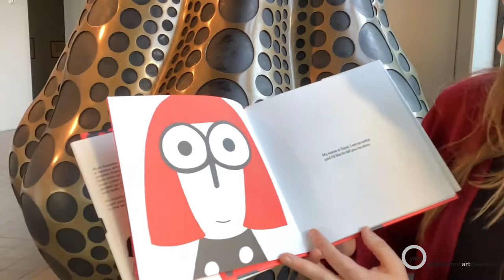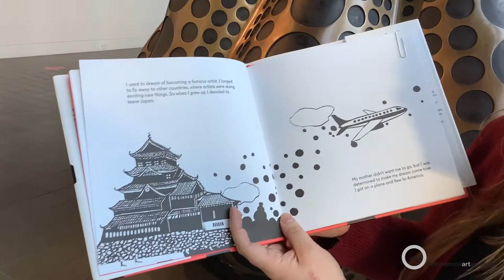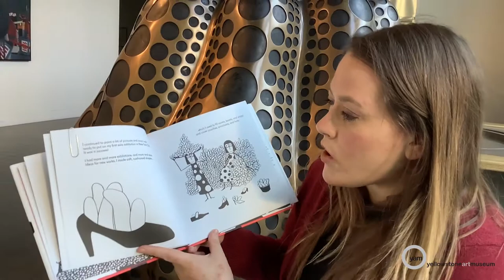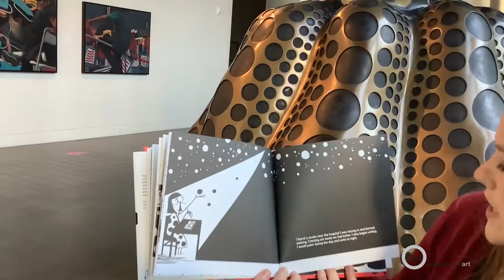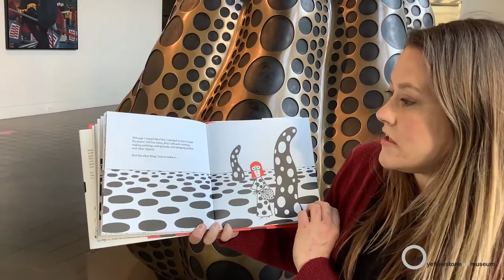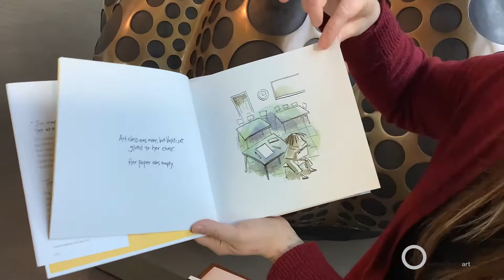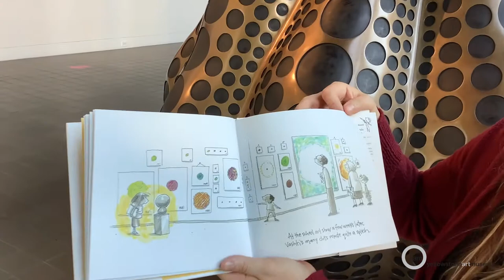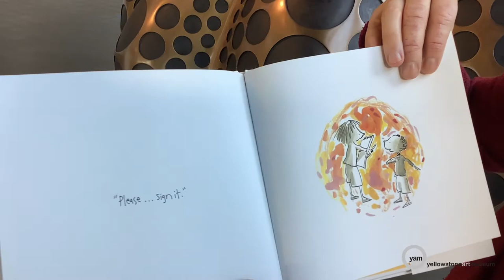Art and a Story with Carrie Goe-Nettleton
Join our Museum Art Educator Carrie as she reads "Yayoi Kusama Covered Everything in Dots and Wasn't Sorry" by Fausto Gilberti and "The Dot" by Peter H. Reynolds in front of Yayoi Kusama's "Pumpkin".